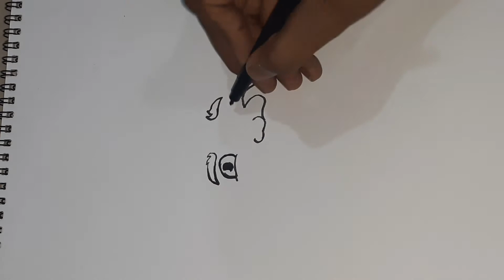drawing santa claus.merry Christmas to all.